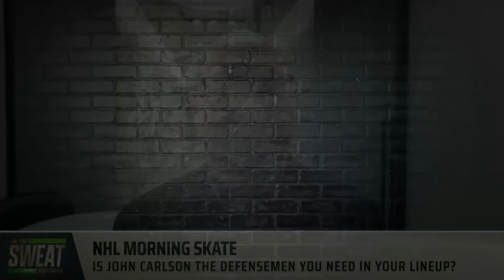NHL Morning Skate | What can Dmitry Orlov bring to DFS lineups against Columbus?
Rotowire’s Paul Bruno and AJ Scholz, as well as host of the NHL Fantasy on Ice Podcast Pete Jensen, join the Sweat to discuss who they’re rostering at each position in DFS contests ahead of Tuesday’s NHL Slate